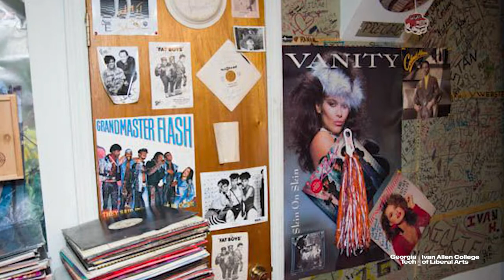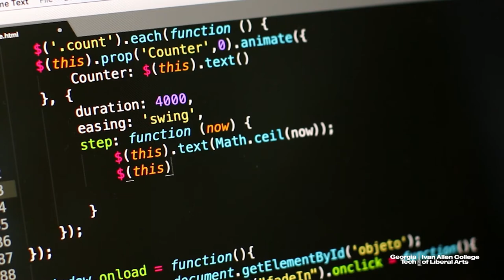HipHop2020 Innovation Archive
The HipHop2020 Innovation Archive contains hundreds of albums, posters, flyers, autographs and other memorabilia from the early days of hip hop in Atlanta.